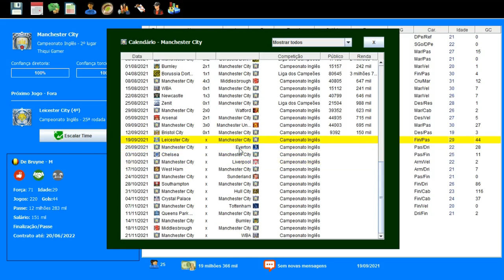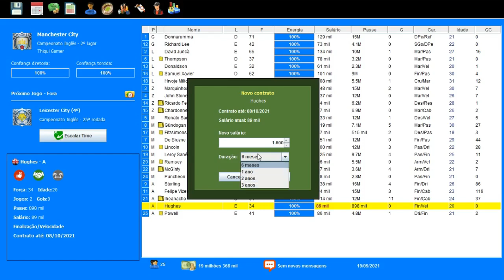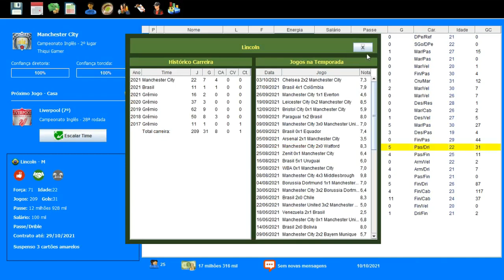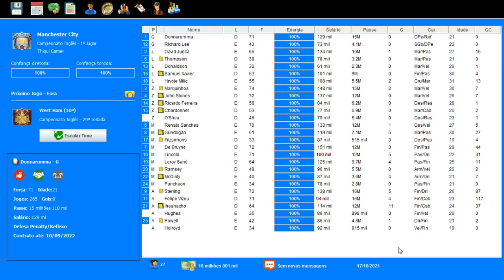BRASFOOT 2017 MODO CARREIRA #68 ELE NÃO PERDE